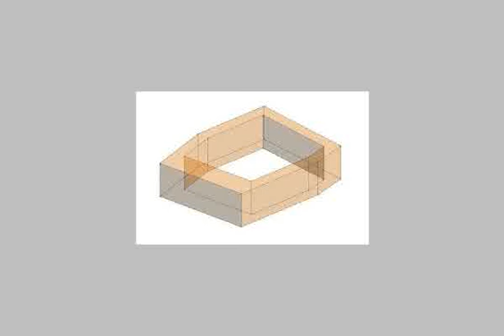Flat for rent in north Hurghada - mlseg.com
- El helal - Egypt Real Estate |    Red Sea / Hurghada |        Furnished Apartment For Rent